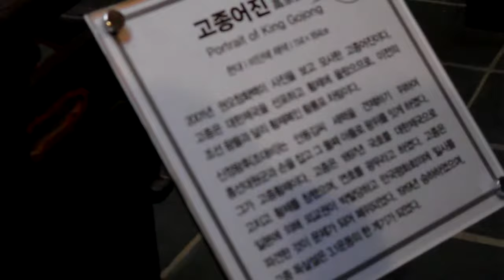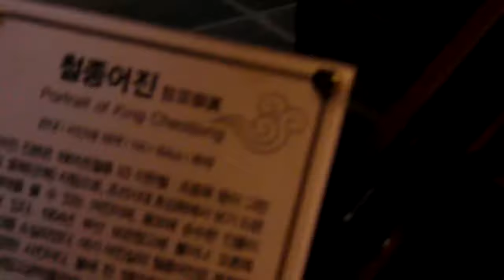정조 초상화...세종 초상화..이성계 태조 어진 박물관...전주한옥마을 , Korea trip, Jeonju Hanok Village, 全州韓屋村, Jeonju.전주여행